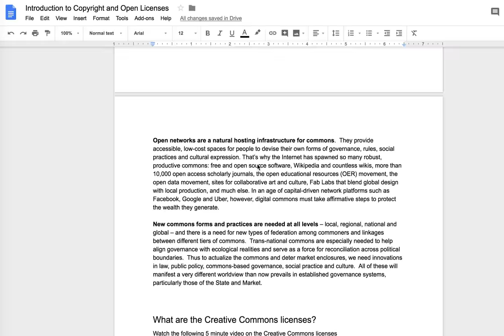GoogleDocstoLearnPress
Video 1 in the LearnPress series.